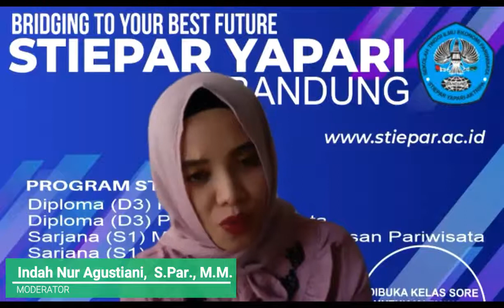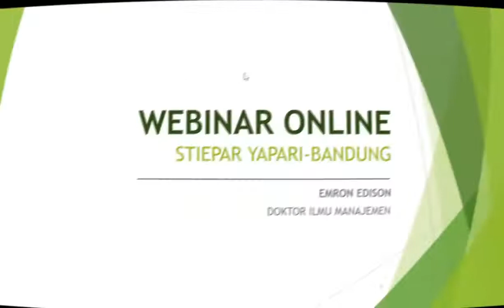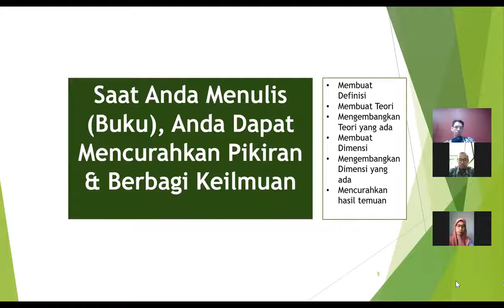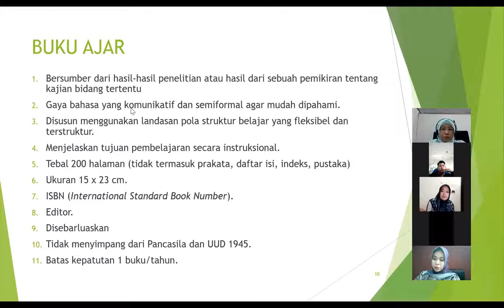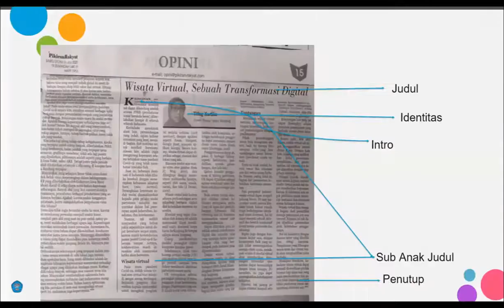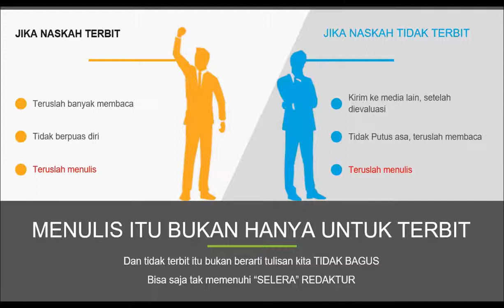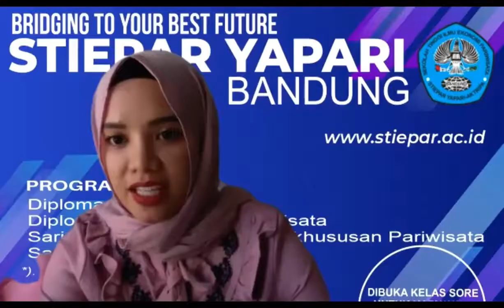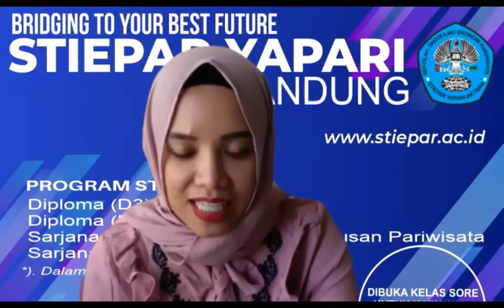Menulis Buku Ajar dan Ilmiah Populer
Opening Speech: Prof. Dr. Enok Maryani, M.S. (Ketua STIEPAR YAPARI Bandung) Pentingnya Publikasi
Narasumber 1: Dr. Emron Edison (Menulis Buku Ajar)
Narasumber 2. Titing Kartika, S.Pd.MM.MBA (Menulis Ilmiah Populer)